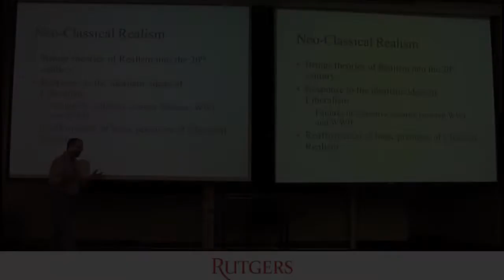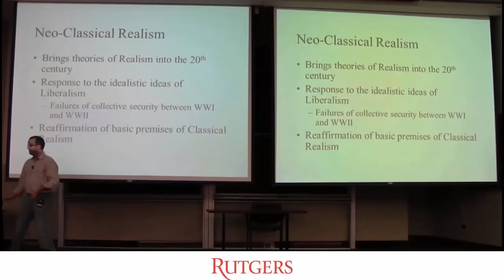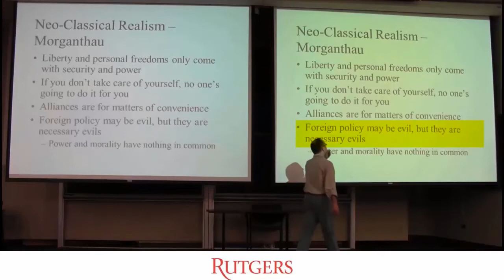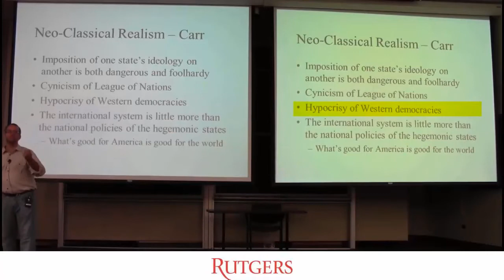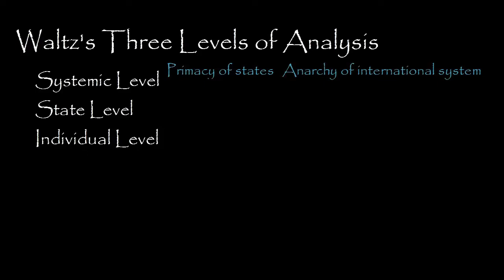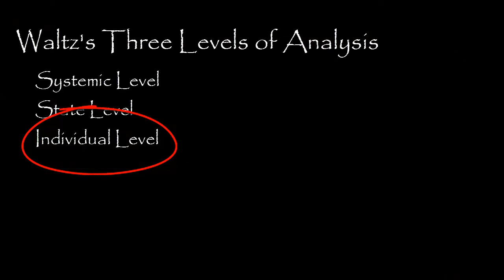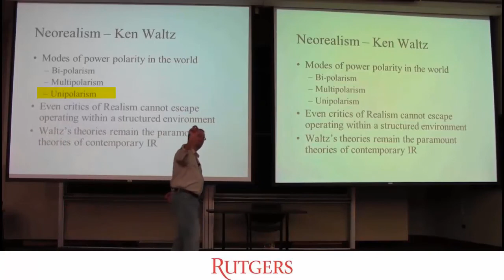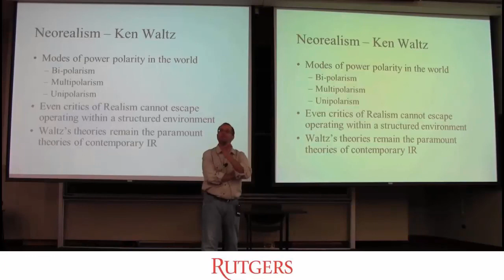Introduction to International Relations: Theories of Realism From Morganthau to Waltz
This is a re-edit of my "Realism - Theories and Approaches" video to correct for audio/video syncing and to shorten the time by breaking it into two parts.

The second part moves our coverage of Realism into the early 20th century with an examination of Neo-Classical Realism, primarily through the writings of Hans Morgenthau and E.H. Carr, and the academic phenomenon that is Neorealism,  encapsulated through the writings of Ken Waltz.

Lecture 01: Realism - Theories and Approaches
Dr. Michael Rossi
Department of Political Science
Rutgers University

Chapter markers:

1. Introduction to NeoClassical Realism: 00:30
2. Hans Morgenthau: 03:52
3. E.H. Carr: 08:15
4. Ken Waltz: 12:24